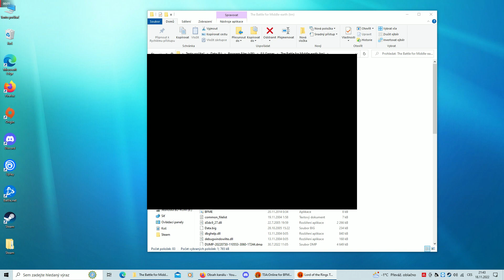The Battle for Middle-earth - Evil - Isengard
Saruman, allying himself with Sauron, must build up an army of Orcs, as well as driving off invading Elves, Ents, and Rohirrim.